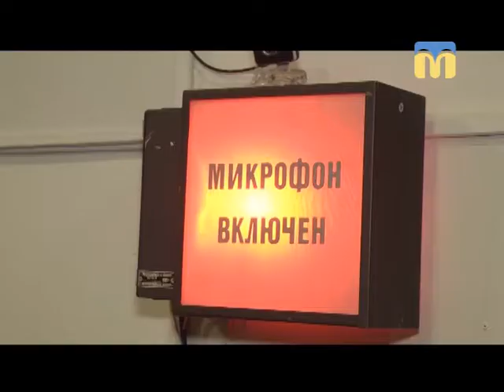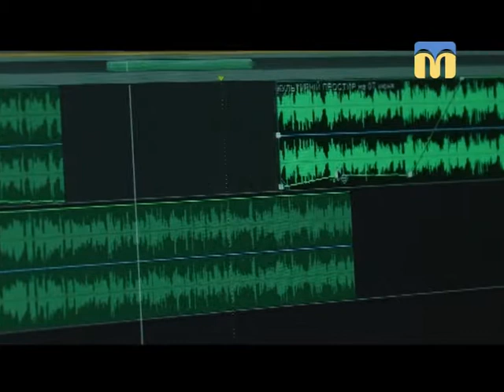21.06.2018. Новини. 7:30